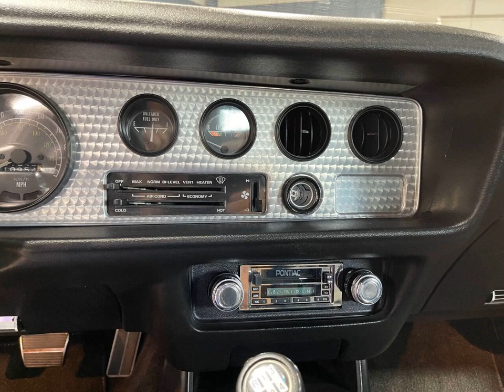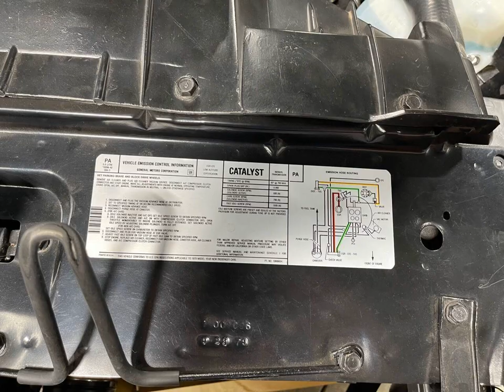1979 Pontiac Trans Am TRANS AM for sale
1979 pontiactransam TRANS AM for sale